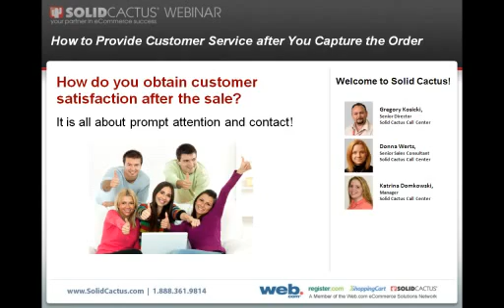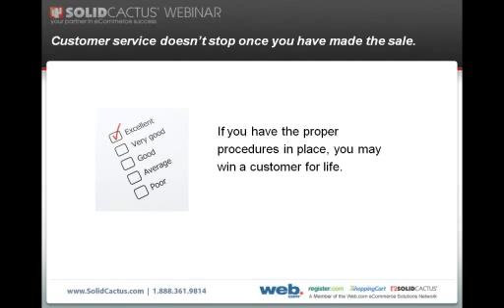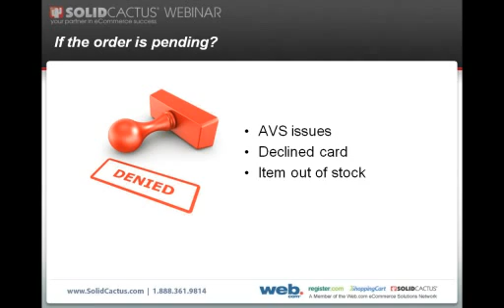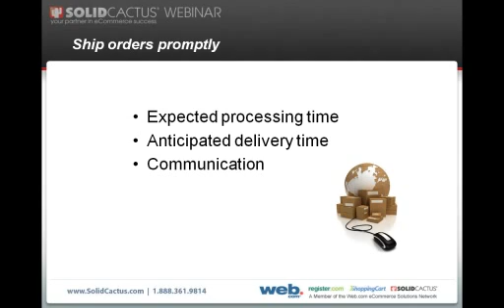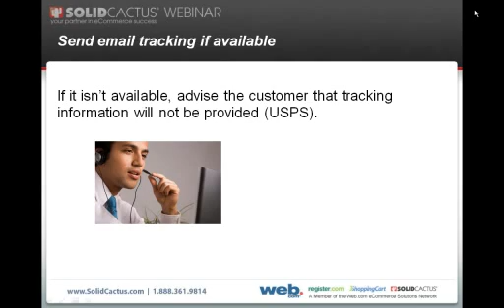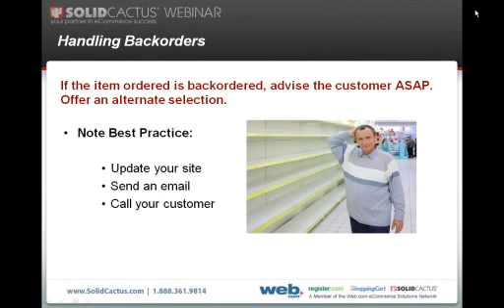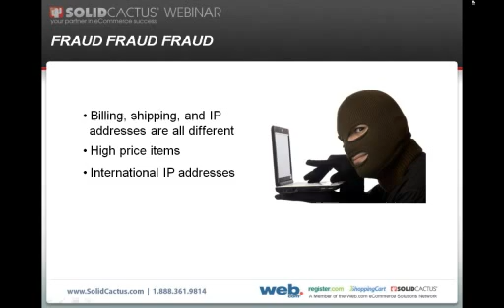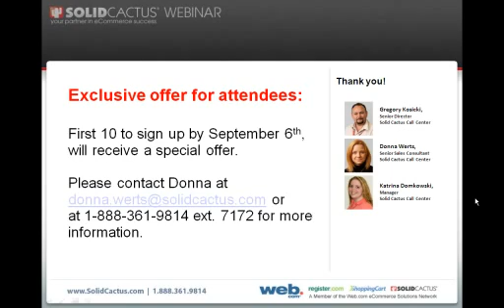How to Provide Customer Service after You Capture the Order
A new customer has made a purchase on your eCommerce store. Great news! Now what?

Customer service doesn't stop one you have captured the sale. If you have the proper procedures in place, you may win a customer for life. Join customer service experts Gregory Kosicki and Donna Werts  of the Solid Cactus Call Center for the final webinar in our holiday preparation series that will teach you how use superior service to keep customers coming back for life.

We'll discuss:
• What to do when an order is pending
• Prompt shipping tactics
• Sending order communication
• What to do when backordered items are ordered
• Watching for fraud

A lifelong customer shops all year long. Find out how to capture them this holiday season!

Just because you missed the webinar doesn't mean you missed out on our special Holiday offer!